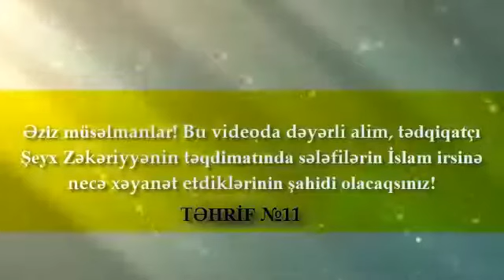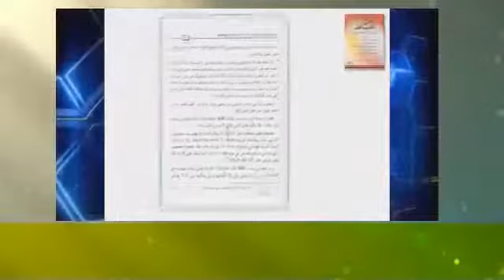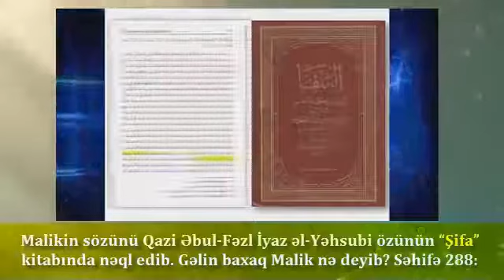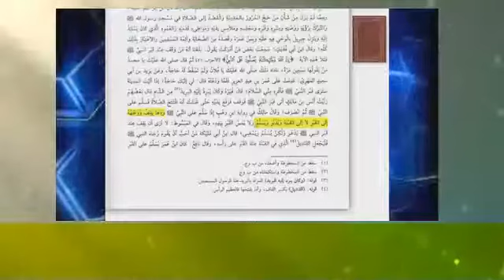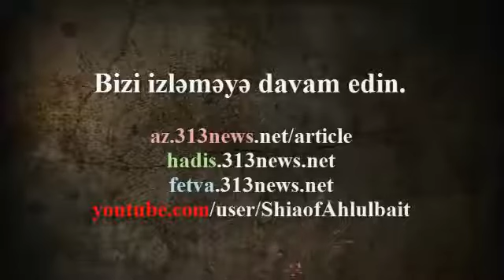Keçmiş və müasir dövrlərdə dini kitabların təhrifi (11)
Bu videoda dəyərli tədqiqatçı Şeyx Zəkəriyyə əhli-sünnənin 4 məzhəb imamından biri olan İmam Malikin qəbir ziyarəti barədəki sözlərinin sələfi "alim" tərəfindən necə təhrif edildiyini göstərir.